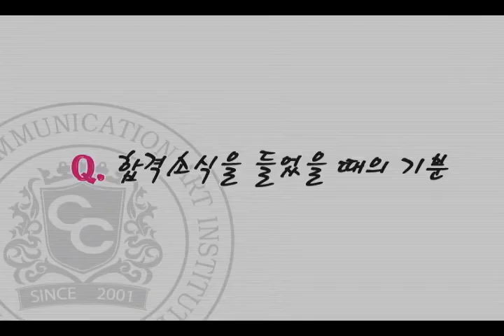덕원예고 윤영지